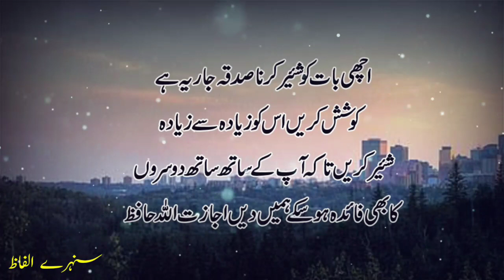Namaz Asar Ki Fazilat | Namaz Parhne Ka Faida | Hades Mubarak | Sunehre Alfaz P# 523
Assalam O Alaikum brothers and sistes umeed hi ap thek hon gy in this video you can watch Namaz Asar ki fazilat | Namaz parhne ka faida | Hadees mubarak | sunehre alfaz p# 523
Released Date:15-April-2022(Friday)
Editor: Sunehre Alfaz Team
Back Music: Sad Flute tone
Label: Sunehre Alfaz
Production: Sunehre Alfaz
Uploaded By: Sunehre Alfaz (Youtube Channel)